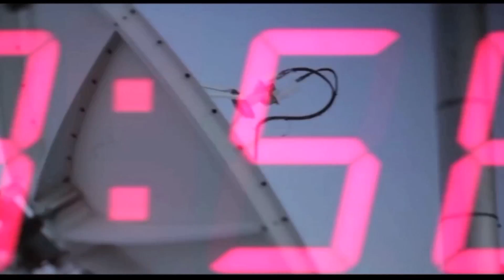Aone News | Simranjeet Singh Bains ਨੇ Captain ਸਾਹਿਬ ਨੂੰ ਕਿਹਾ ਜਰਾ ਸੰਭਲ ਕੇ ਬੋਲੋ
Download

channel

What'saap no.94784-84087

Download

channel